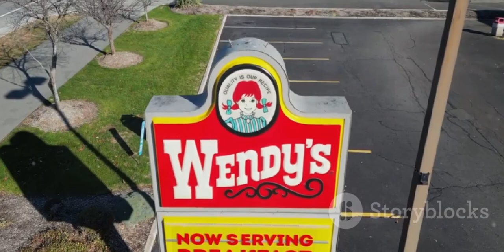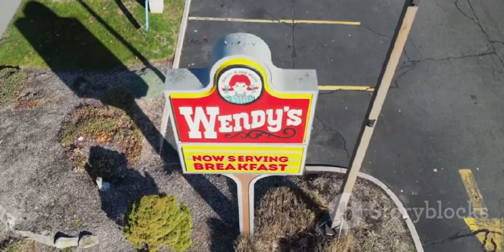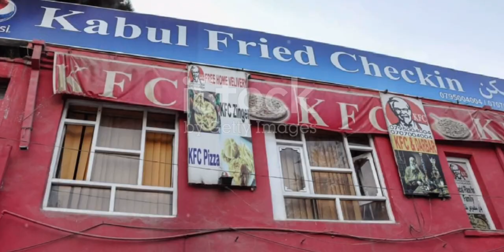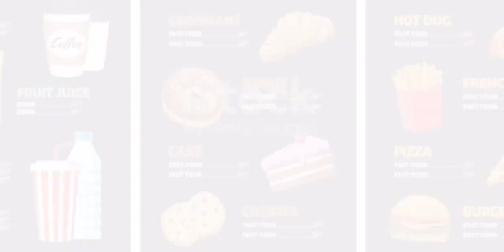5 UNBELIEVABLE FUN FACTS ABOUT WENDY'S PART 1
Hello guys  If you wanna know INTERESTING FUN FACT THAT BLOW YOUR MIND About WENDY'S don't miss this video